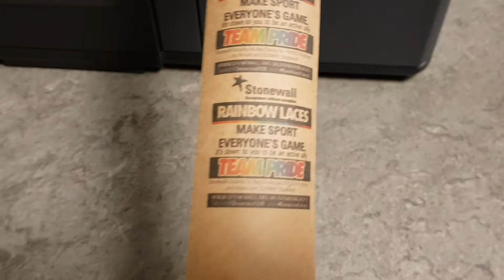Epson ColorWorks C7500G prints onto Kraft paper = KTEC GROUP UK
Available from our approved resellers and direct from
KTEC GROUP UK   -  your DIY label printing supplies specialists
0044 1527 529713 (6 lines)